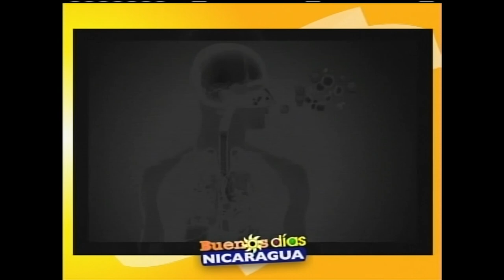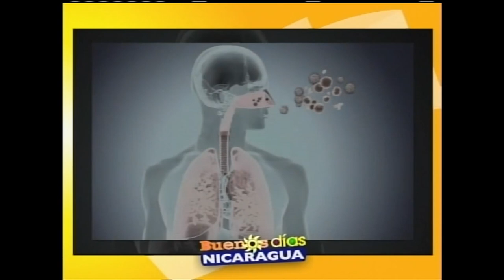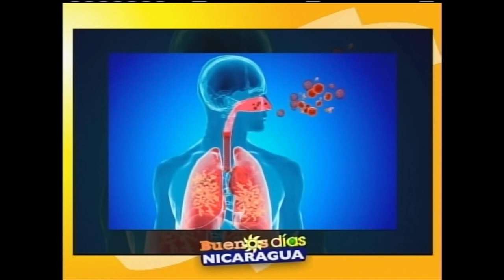Medidas de prevención para las infecciones respiratorias